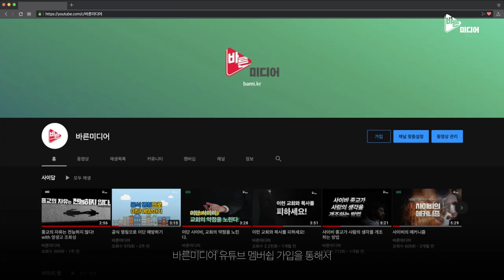영은 선하고 육은 악할까?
영육 이원론에 대한 더 자세한 내용은,
유태화 교수님의 『살리는 것은 영이니 육은 무익하니라』(도서출판 대서)를 참고하세요.